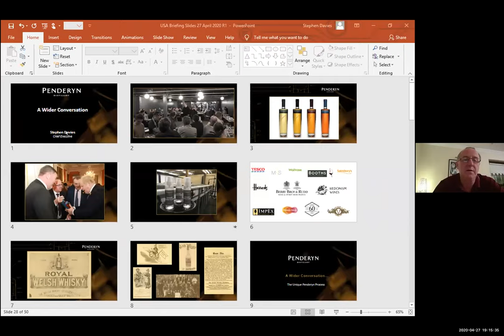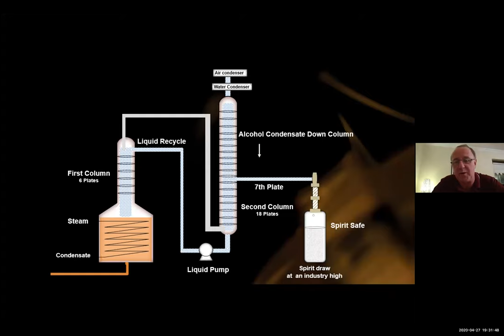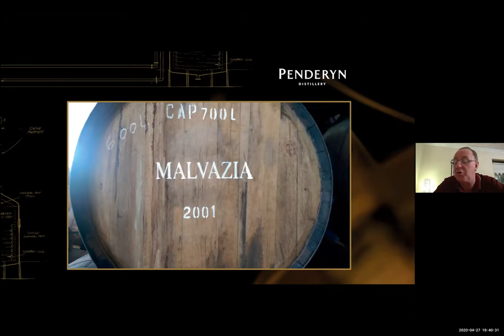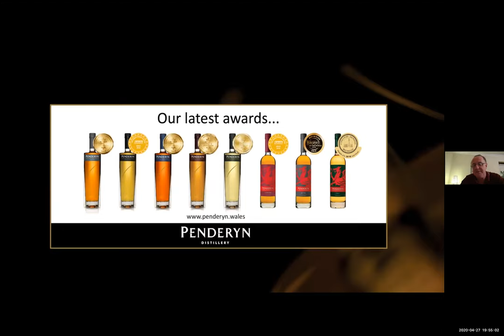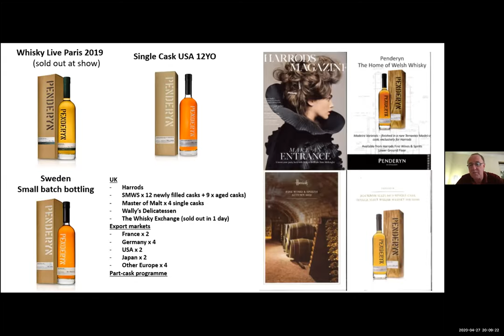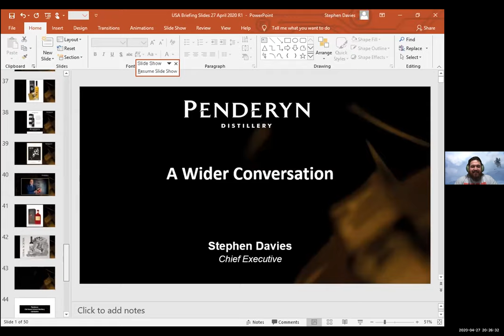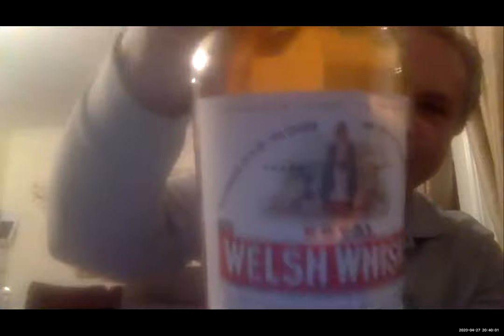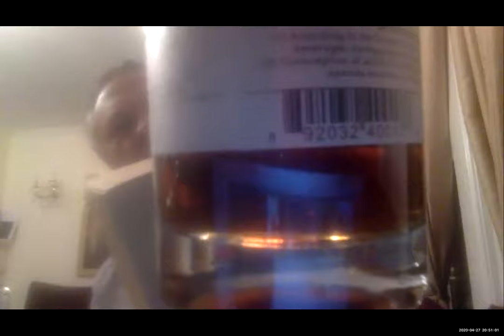Virtual Happy Hour with Stephen Davies Of Penderyn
Join us for a conversation with Stephen Davies of the Welsh Whisky, Penderyn. We talk about his career, what makes Penderyn special and the benefits of being Welsh. Check it out!